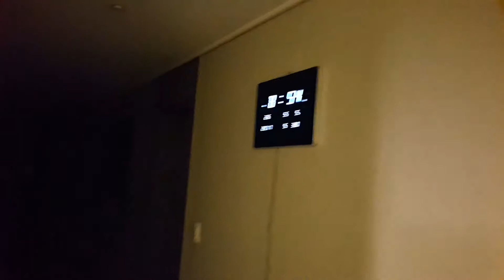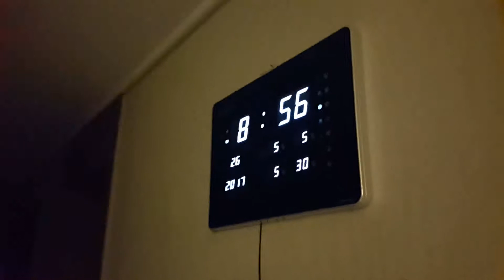Cute boy growth story, I help mother! 아이의 성장 스토리, 늘 엄마를 돕고 있어요!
Modern life style and life story